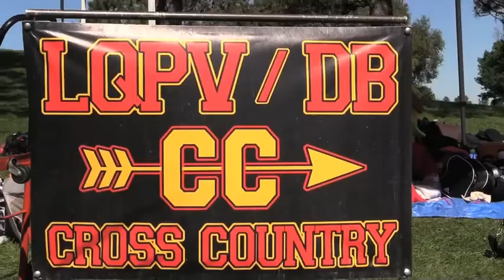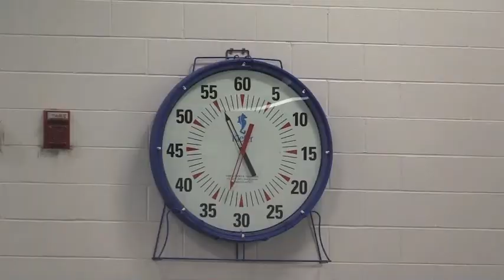Eagle Eye News Network Sept 30, 2016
Trevor Sigdahl and Anne Kennedy bring you the show today right here on Eagle Eye News Network!  We have our hallway linebacker, Egder the Eagle and Betcha didn't know with Conrad. As well as a fall sports music highlight video by Anne. And saving the best for last...check out Trevor Sigdahl tryout out for the 2020 Olympics in both swimming and diving. As always, Fly Like an Eagle!